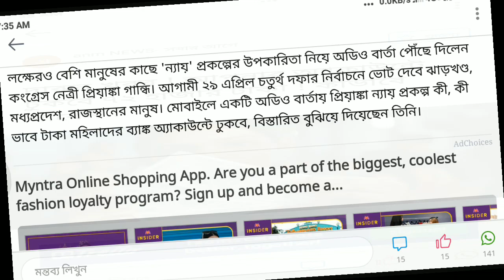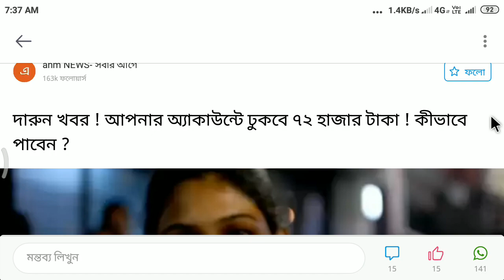দারুন খবর ! আপনার অ্যাকাউন্টে ঢুকবে ৭২ হাজার টাকা ! কীভাবে পাবেন ?